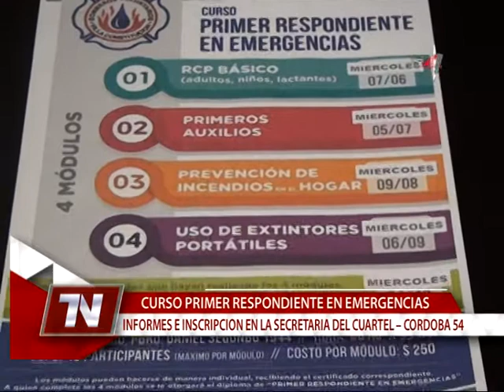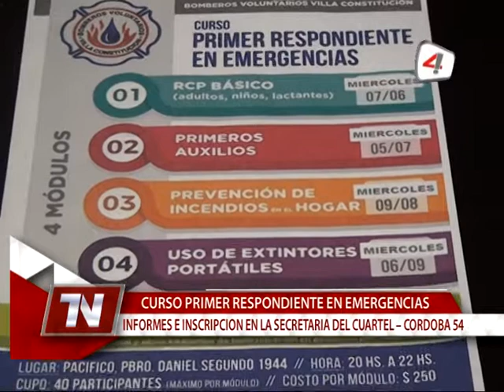RUBEN MOREYRA, PAULA CAÑETE CURSOS DE AUXILIAR EN PRIMER ASISTENTE